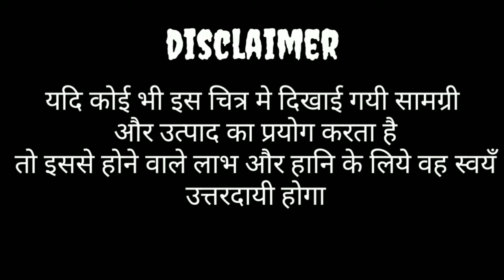afim ki fasal ko pale se kaise bachye अफीम की फसल को पाले से कैसे बचाएं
Namskar kisan mitro mene is video me bataya hai ki hum afim ki fasal ko pale se jalane se Kaise bachye  afim ki kheti me pale se bhut jyada nuksan ho sakta hai